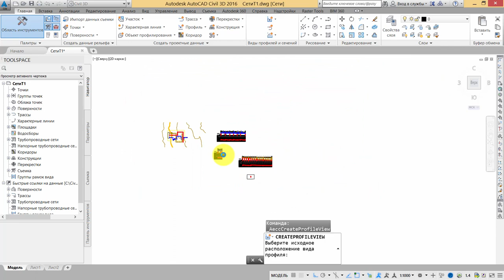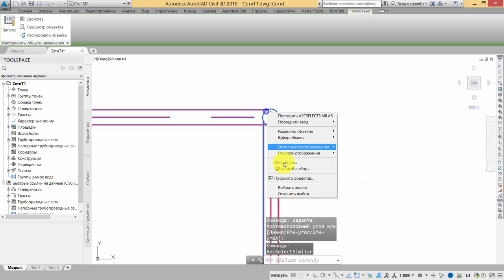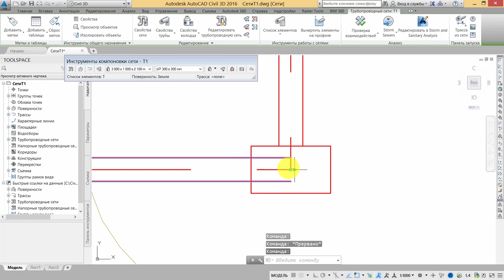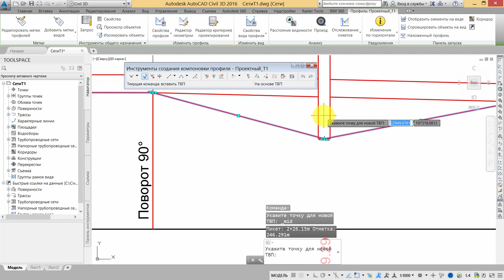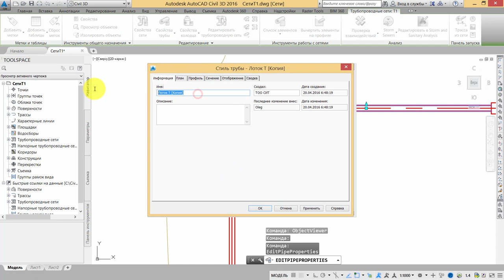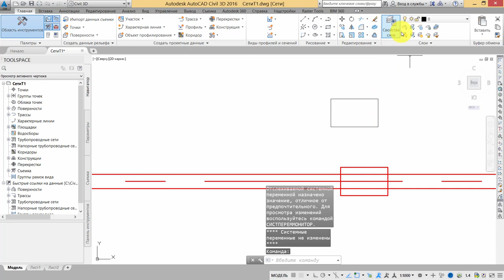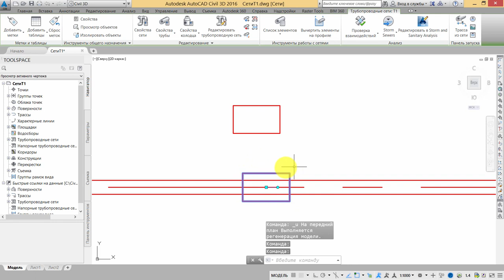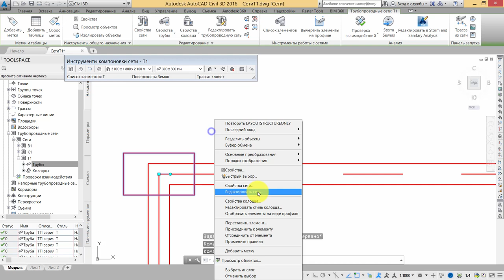8.6 Сети теплоснабжения. Канальная прокладка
Базовый курс Civil 3D